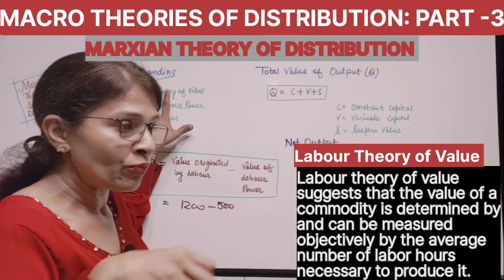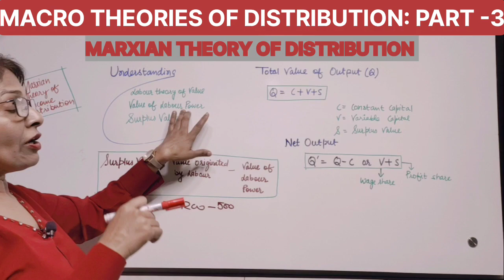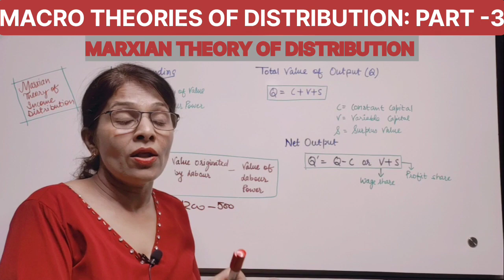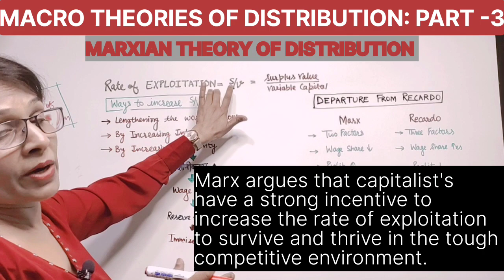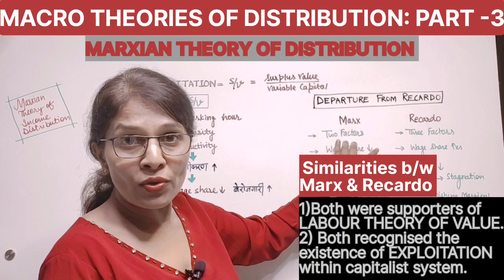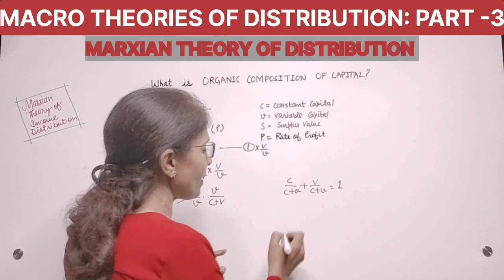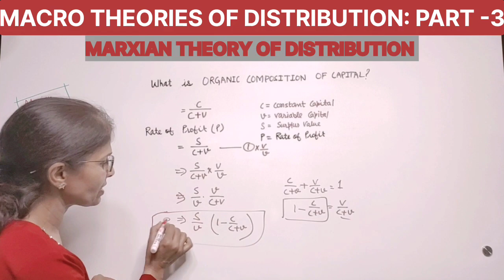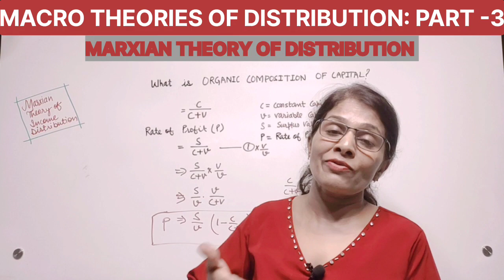##91 MARXIAN THEORY OF DISTRIBUTION |MACRO THEORIES OF DISTRIBUTION | Hindi | EKM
MARXIAN THEORY OF DISTRIBUTION |MACRO THEORIES OF DISTRIBUTION | EKM |

#+1economics
#+2economics

👉 Micro /Business Economics for UG & PG classes

👉 Macro Economics

👉Public Finance for UG & PG

👉 Indian Economy

👉 Political Economy